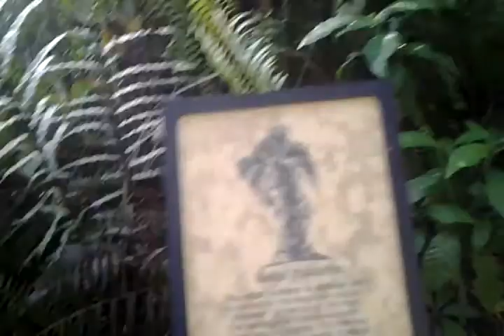Forest Adventure of Awesome part 2